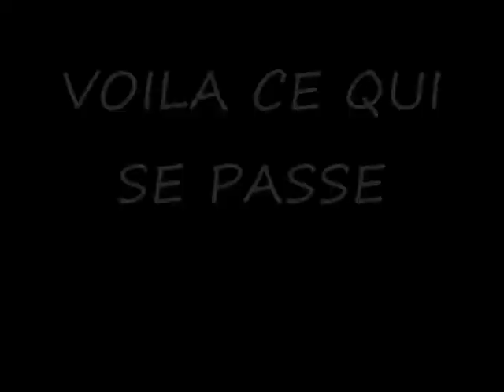TENNIS DE TABLE nice montage de la salle !!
une vrais fourmiliere !!!